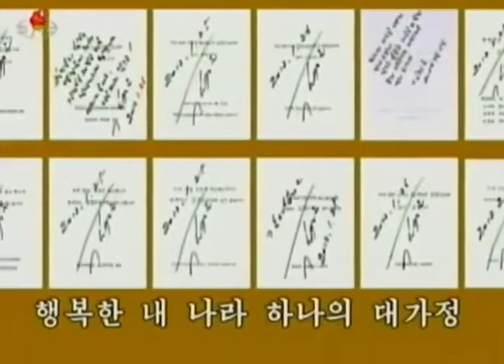【北朝鮮音楽・DPRK Music】하나의 대가정（一つの大家庭 / One Great Family）牡丹峰楽団 / Moranbong Band